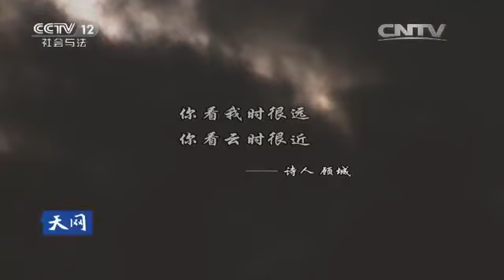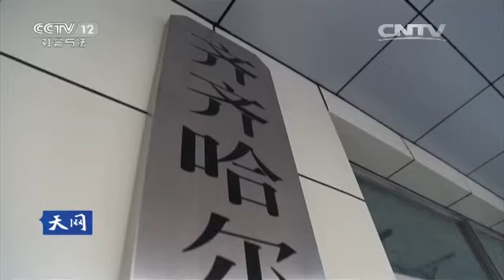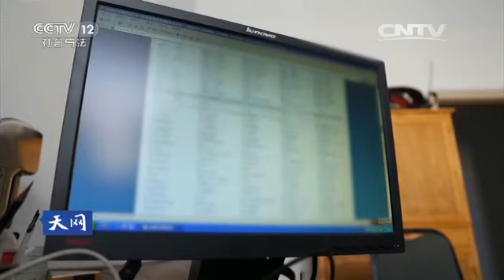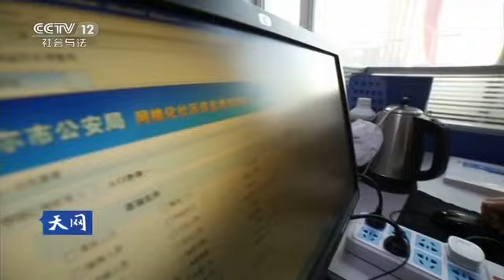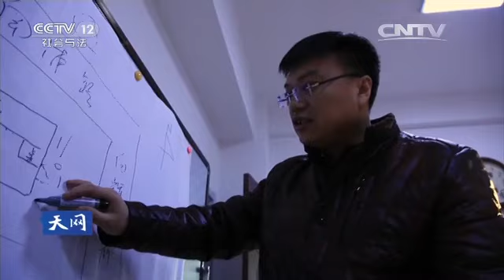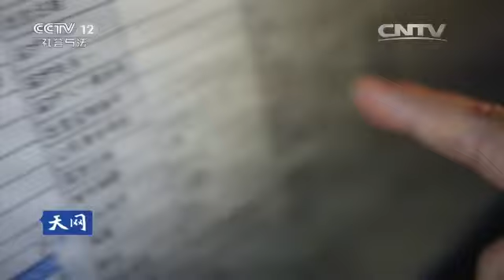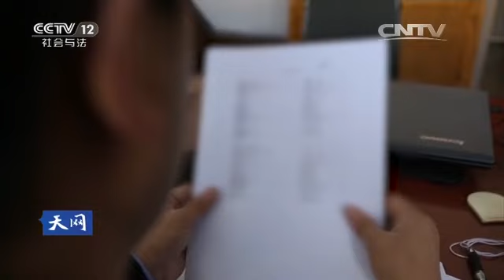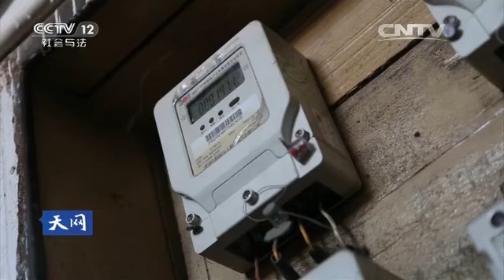危险近距离【天网 20160602】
本期节目主要内容： 老吴和老苏，是两个年近半百、同床共枕6年之久的有情人，但他们最终却走向了两个世界。老苏做梦也想不到在他睡着的时候，她竟然会向他举起锤子，将他杀害。恩爱情仇背后究竟隐藏着怎样的秘密，敬请收看本期天网节目。